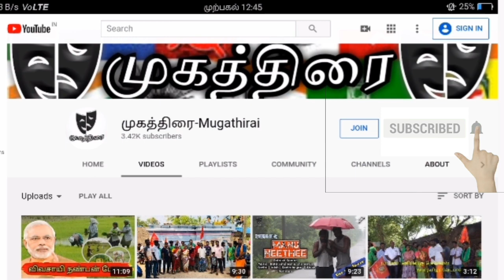கைது செய்த இடத்தில் | கலந்தாய்வு கூட்டம் போட்ட | நாம் தமிழர் | கரும்புலி கரிகாலன்